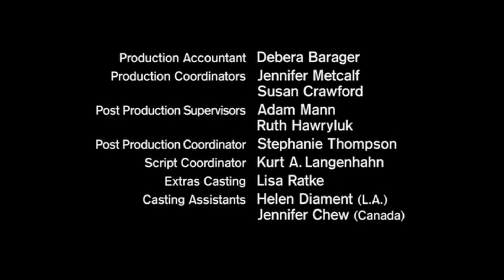La Treizième Dimension - 22/44 Objets trouvés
Un homme d'affaires, Sean Moore, trouve des objets lui ayant appartenu étant enfant.